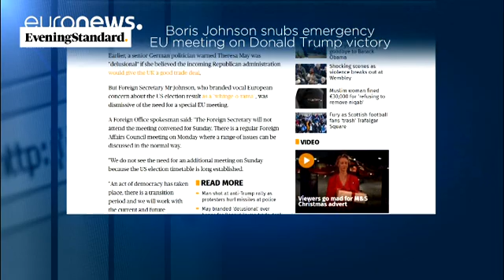Βρετανία: Ο Μπόρις Τζόνσον «σνομπάρει» Βρυξέλλες λόγω Τραμπ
Να μην παραστεί στην έκτακτη συνάντηση των υπουργών Εξωτερικών της Ευρωπαϊκής Ένωσης με θέμα τον Ντόναλντ Τραμπ, αποφάσισε ο Μπόρις Τζόνσον.

Ο επικεφαλής της βρετανικής διπλωματίας διαμήνυσε ότι δεν βλέπει την ανάγκη για μια τέτοια συνεδρίαση, κάνοντας σαφές ότι Λονδίνο και Βρυξέλλες αντιμετωπίζουν διαφορετικά τις εξελίξεις στην άλλη πλευρά του Ατλαντικού.

Μάλιστα κάλεσε τους ομολόγους τους από την υπόλοιπη Ευρώπη να σταματήσουν να βλέπουν την εκλογή Τραμπ ως κάτι αρνητικό.